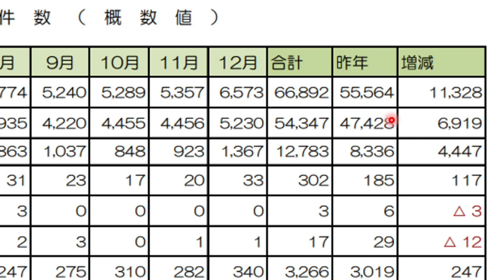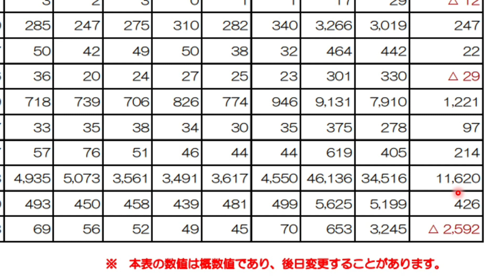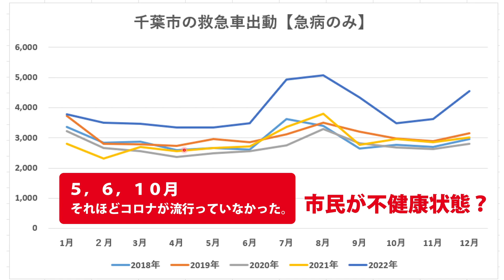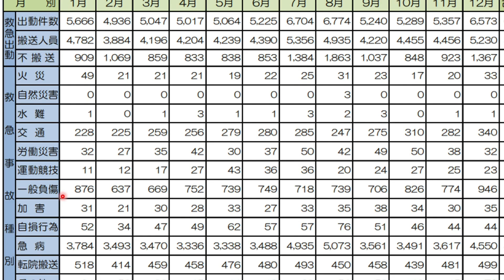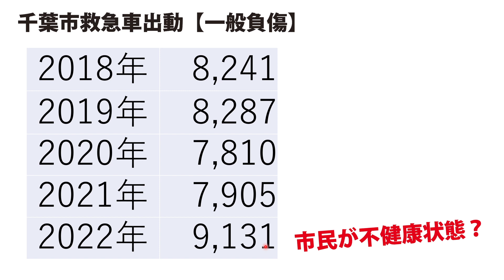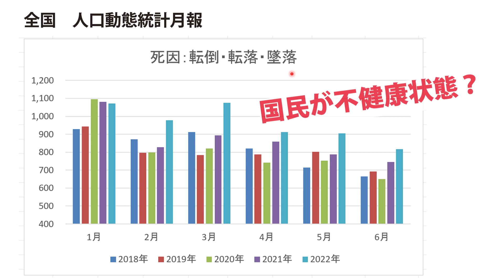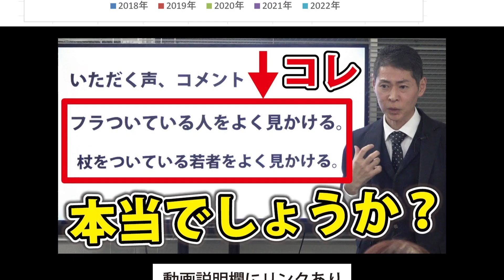【救急車激増】出動増加の理由はアレだけではありませんでした。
❑本日の資料　千葉市　火災・救急統計

❑本動画内で紹介した動画はこちら

❑藤江の近日中の講演・ライブ配信

・2023年1月22日（日）千葉県長柄町
時間：９：３０～１２：００
場所：長柄町公民館
参加費　無料
テーマ　人口減少、まちづくり
参加希望の方は「長南町産業振興課」へ　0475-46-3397